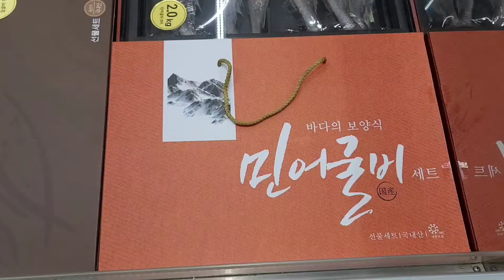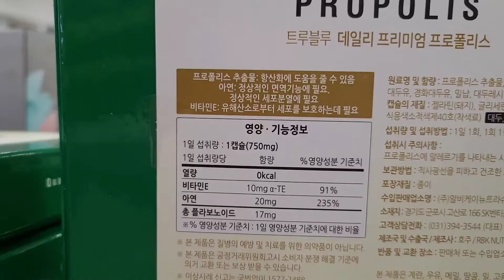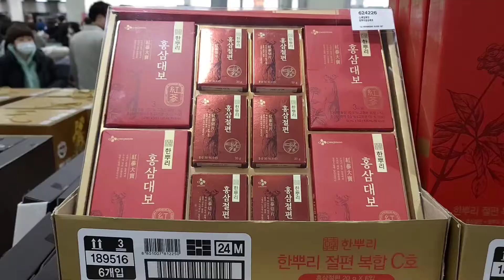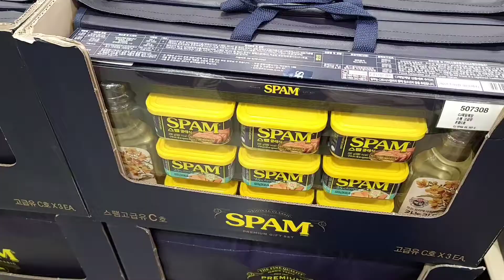코스트코 설 선물세트(고기, 생선, 햄) & 할인 선물세트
2021년 2월 6일 토요일 현재 코스트코 송도점에서 판매하고 있는 설 선물세트입니다.
고기와 생선류, 햄류를 찍었구요 나머지는 현재 할인 중인 선물세트만 찍었습니다. 지난 주엔 할인 없던 상품들이 할인에 들어갔습니다.
고기, 생선류는 일단 퀄리티가 굉장히 좋아보여서 가격에 상관없이 찍어봤구요 나머지 일반 선물세트는 추가 할인이 들어가지 않으면 인터넷에서 구매하는 것이 가격적으로 더 메리트가 있을 것 같아 할인 제품으로 찍었습니다. 마지막 햄 선물세트는 인터넷 최저가보다 저렴합니다.
대부분의 할인 세트는 설 직전인 2월 11일까지 할인하고 있습니다.

주류 선물세트는 아래 링크 영상을 참고해 주세요~